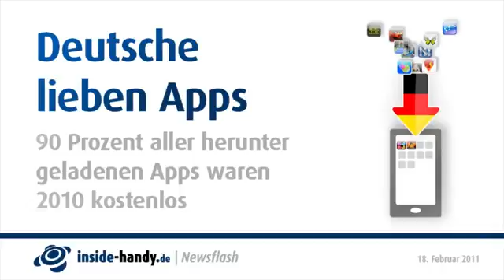Newsflash Nokias Bündnis mit Microsoft und Androids Wachstum